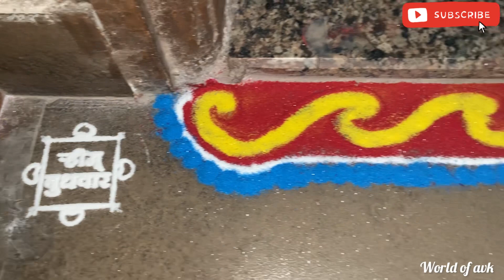तिसरी माळ, घरातच गरबा खेळली 💃, तांदूळ आणि खोबऱ्याची खीर, चंद्रघंटा देवीची माहिती, kids tiffin idea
Daily routine
travel vlog
food vlog
daily vlogger
vlog 118
world of avk
Aruna chaudhari vlogs
navratri
rangoli
god padarth
खीर
tandul khobryachi kheer
dance
garba
garba song
nagad sang dhol baje
chandraghanta devi
tandalachi kheer